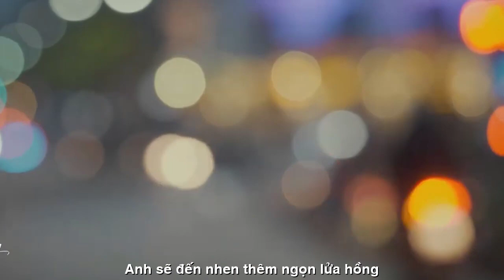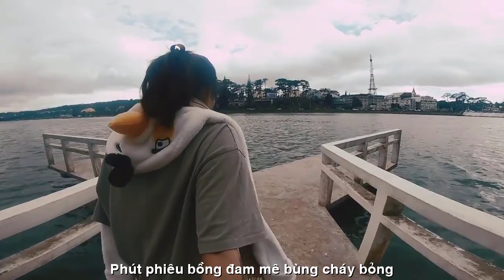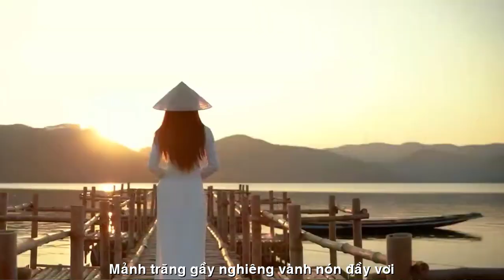[FULL HD]TÌNH ƠI THANH MINH CAO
PHỔ THƠ ĐẠI ĐÀN HÁT TẦM BẬY
TÁC PHẨM:TÌNH ƠI THANH MINH CAO

MẢNH TRĂNG GẦY NGHIÊNG VÀNH NÓN ĐẦY VƠI
Nếu một ngày gió bay qua miền nhớ
Ghé bên nàng mái tóc xoã bờ vai
Gió ơi đừng hôn lên mắt môi ai
Hãy nhắn rằng tôi yêu người tha thiết
Có những ngày em nhớ anh da diết
Ngực phập phồng thổn thức biết chờ mong
Anh sẽ đến nhen thêm ngọn lửa hồng
Trao hơi ấm trong bồng bềnh cảm xúc
Tháng ngày qua ta bên nhau mọi lúc
Nắng đa tình cũng vấn vít hờn ghen
Gió cong môi khoe vũ khúc dịu hiền
Kết tơ trời men say hương tình ái
Cuộc đời trôi như dòng sông chảy mãi
Ngát hương hoa ta dâng hiến trao người
Phút phiêu bồng đam mê bùng cháy bỏng
Đến với nhau trong lãng mạn hương đời
Em và anh vượt cách trở trùng khơi
Vẫn nồng nàn dẫu hai nửa phương trời
Tình ơi…

THINKING SHOCK OF THE MOON Tils The Brim Of The Full Hat
If one day the wind blows over the memory region
Visit her with shoulder-length hair
Oh wind, don't kiss anyone's eyes and lips
Message me that I love you dearly
There are days when I miss you dearly
Chest heaving, sobbing, waiting
I'll come to rekindle the fire
Give warmth in emotional floating
We've been together all the time
The love of the sun is also a problem of jealousy
Wind curls lips showing gentle dance
The end of heaven is intoxicated with the scent of love
Life flows like a river that flows forever
The scent of flowers we offer to people
A moment of passionate passion burning
Come together in the romantic scent of life
You and I cross the opposite path
Still passionate despite the two halves of the sky
Oh love…
A thin piece of moon with a full brim of hat